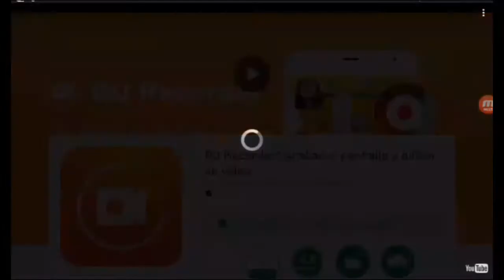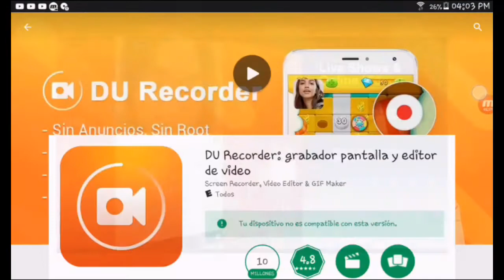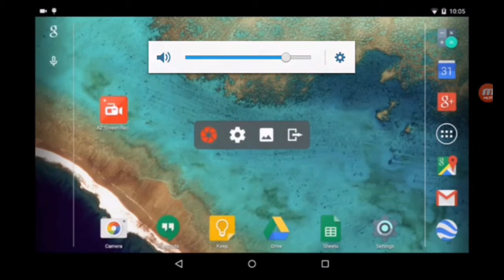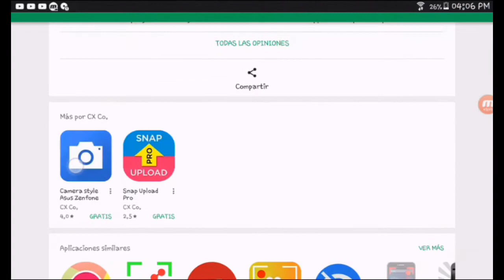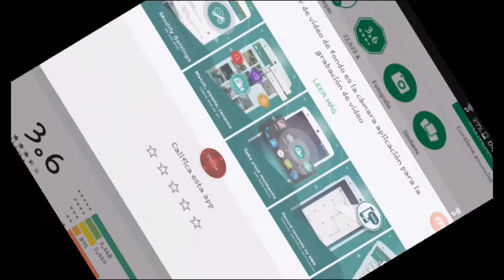Top 10 mejores Grabadores PARA ANDROID GRATIS!!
4to az scren recorder v